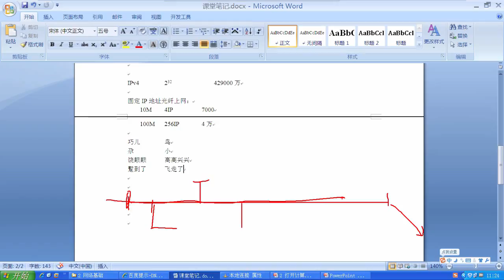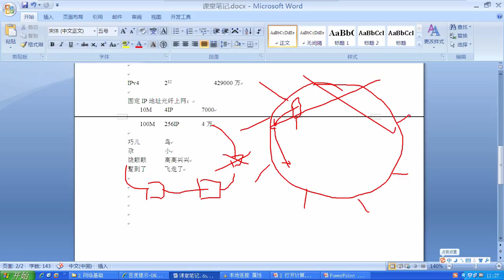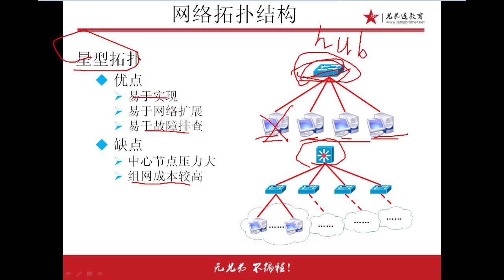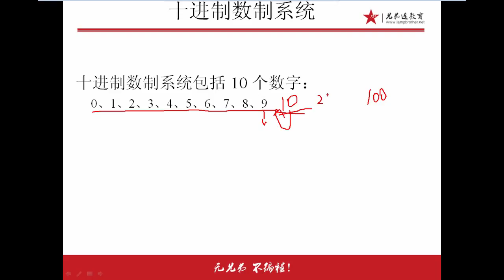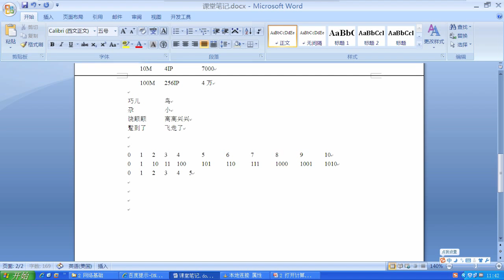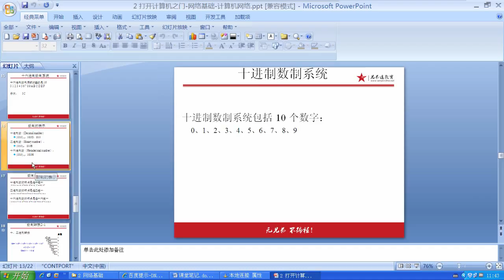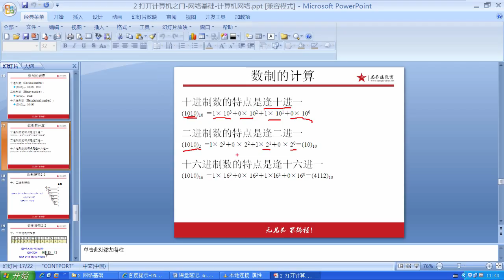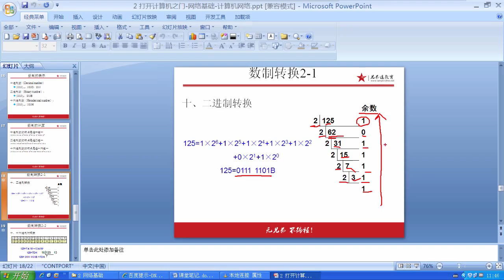兄弟连Linux运维工程师课堂实录 网络基础 6 网络拓扑2